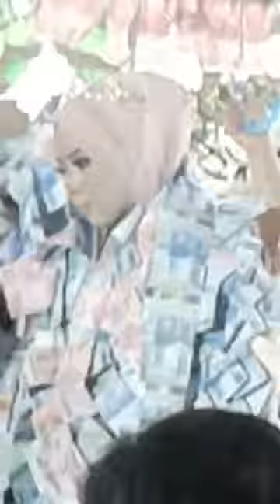SAWER TERBANYAK BUAT PENGANTIN BARU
Sungguh nikmat menjadi pengantin baru..alhamdulillah